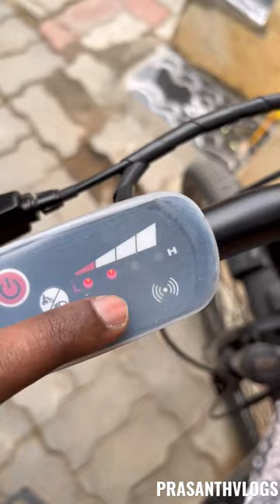Neegalae Sollluga ‼️57000rs ku Worthaaa❓❓ indha Electric Cycle 🚲🤔